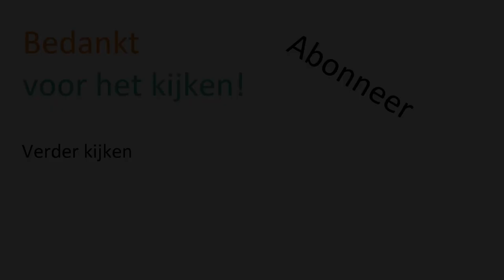Heb ik AUTISME? Kenmerken van autisme uitgelegd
Heb ik autisme? Vermoed je dat je mogelijk autisme hebt? In deze video worden kenmerken van autisme uitgelegd. Hierbij deel ik mijn eigen ervaringen met ASS / Autisme Spectrum Stoornis en geef ik voorbeelden uit mijn leven.

Voor een diagnose is het verstandig om altijd naar de huisarts te gaan. Die kan je doorverwijzen naar de juiste organisatie.

|| MEER ZIEN?